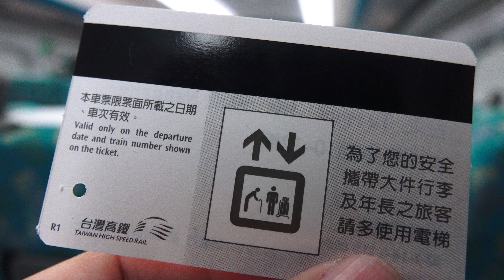THSRC台灣高鐵 台北-南港 列車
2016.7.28 THSRC台灣高鐵 台北-南港 列車